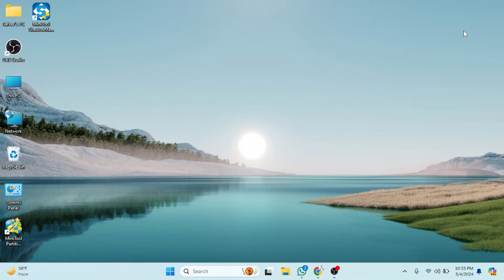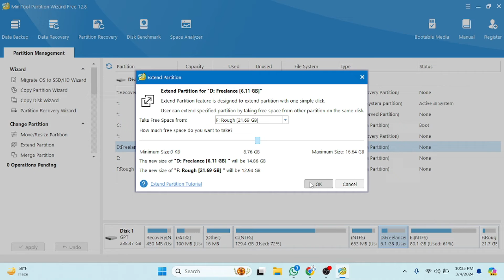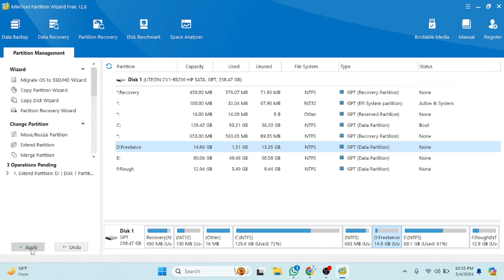How to Transfer Storage from C Drive to D drive [easy]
Running out of storage space on your C drive? In this easy tutorial, I'll guide you through the simple steps to transfer storage from your C drive to your D drive on Windows. Whether you want to free up space on your primary drive or better organize your files, transferring storage can help optimize your system's performance. Watch now to learn how to effortlessly move files and folders from your C drive to your D drive with ease!